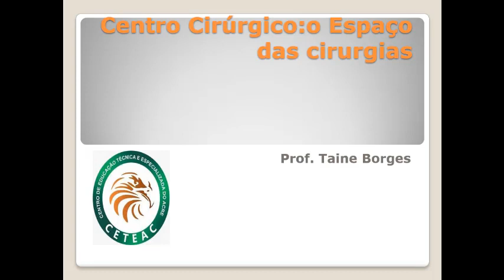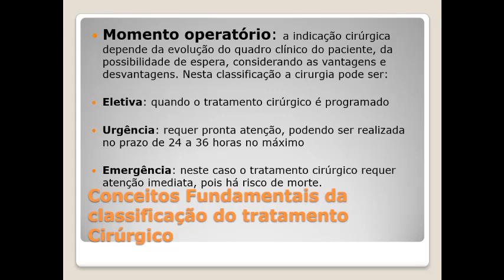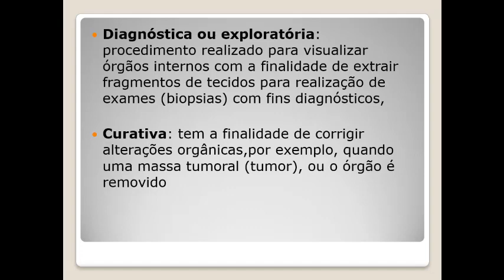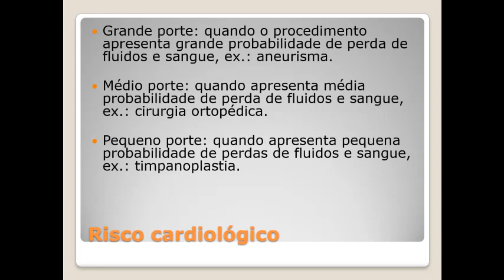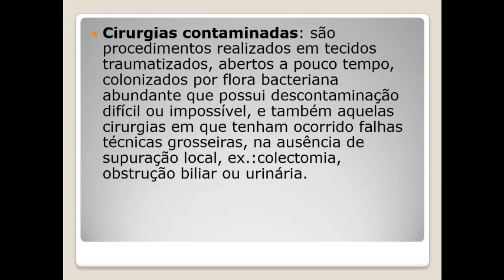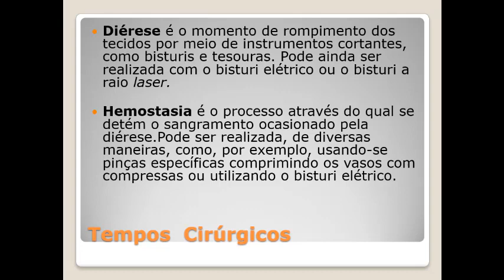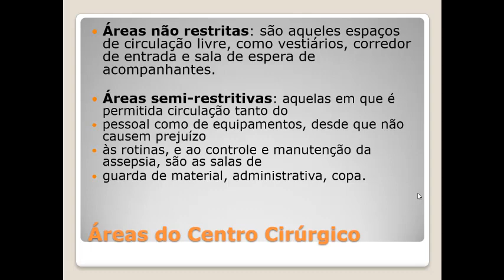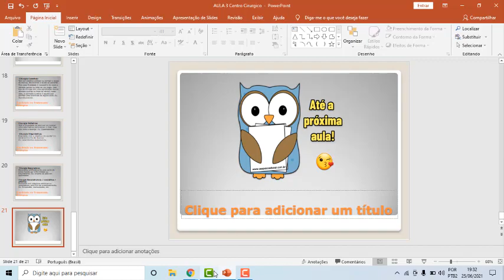AULA 03 CENTRO CIRÚRGICO - TURMA 44 E 45 - "Prof.ª: Taine Borges".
Aula ministrada pela Prof.ª: Taine Borges.